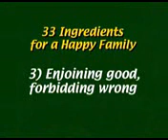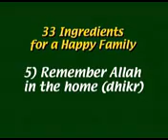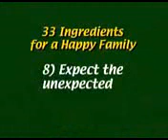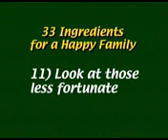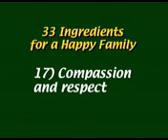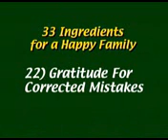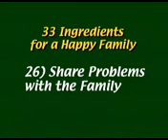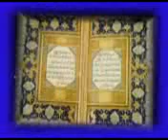Ingredients For A Happy Family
33 Ingredients For A Happy Family
The family is the foundation of an Islamic society. Peace and security offered by a stable family unit is greatly valued and seen as essential for the spiritual growth of its members.
Brother Bilal Danoun lectures on ingredients to a happy family,insha'ALLAH we all benefit and implemen